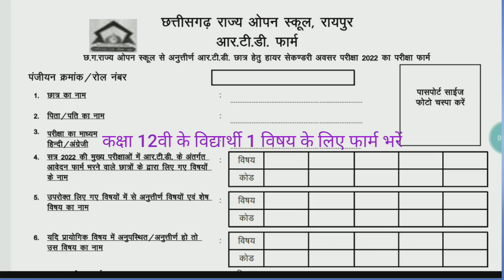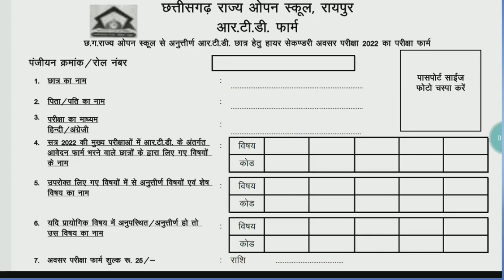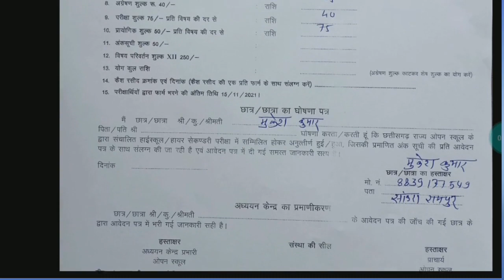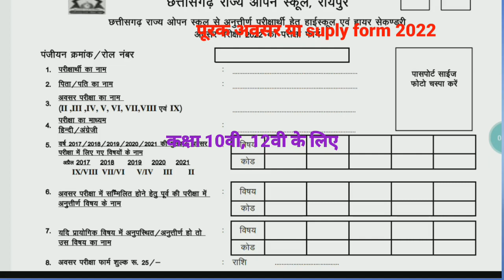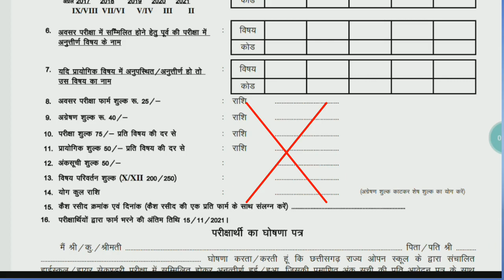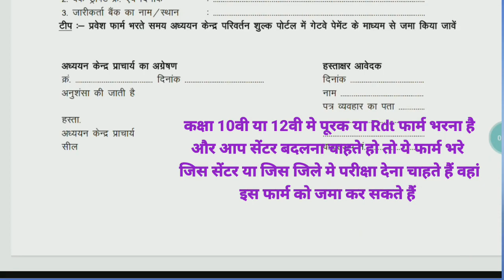छ. ग. राज्य ओपन स्कूल परीक्षा फार्म भरने का सही तरीका | Rtd फार्म और अवसर फार्म 2022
कक्षा 10वी, 12वी अवसर परीक्षा फार्म 2022 डाउनलोड करें

नमस्कार दोस्तों  vanshika gk news चैनल मे आप सबका स्वागत  है । यह मेरा दुसरा चैनल है। चैनल को grow करने में सहयोग प्रदान करें। विडियो को कम से कम 1 मिनट अवश्य देखें। मेरे चैनल मे all india के प्रत्येक क्षेत्र के लिए सभी प्रकार के समाचार के विडियो अपलोड किया जाएगा। रोजगार सूचना, current affairs, आंगनबाड़ी वैकेंसी, विभिन्न घटना क्रम के समाचार, ssc, railway, psc, upsc, बैंक, और विभिन्न सरकारी  वैकेंसी की समस्त समाचार, विभिन्न प्रकार के परीक्षा के अपडेट के समाचार, इस चैनल पर अपलोड होगा। साथ ही  वे विद्यार्थी जो प्रतियोगी परीक्षा की तैयारी कर रहे है ssc railway psc bank exam उनके लिये सामान्य ज्ञान के भी विडियो अपलोड किया जाएगा।

Whatsup no